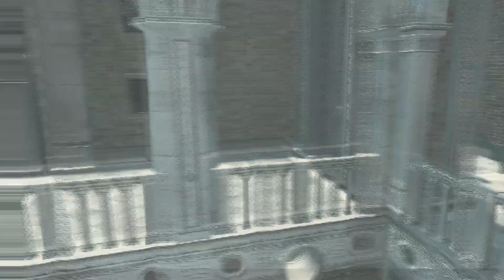Assassin’s Creed II Gameplay Walkthrough | Part 11 | No Commentary (FULL GAME)